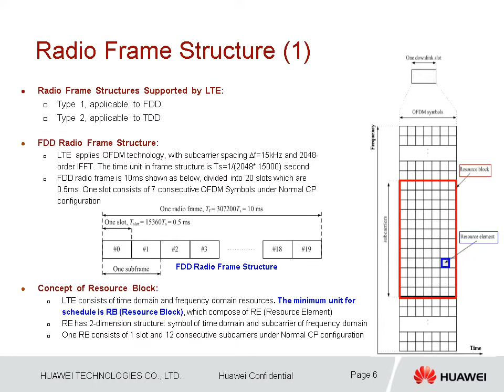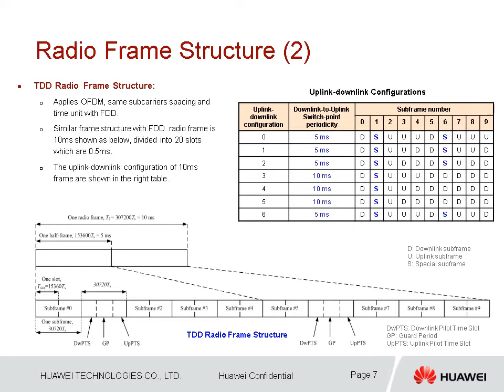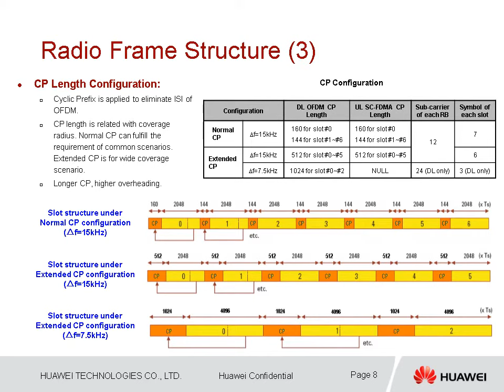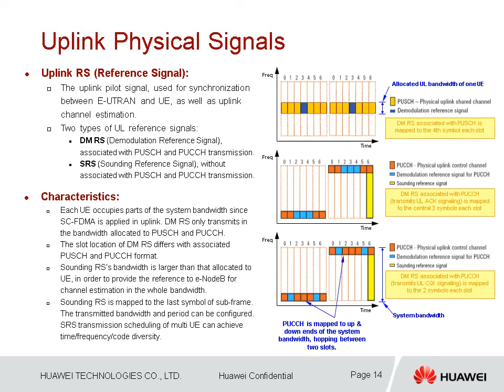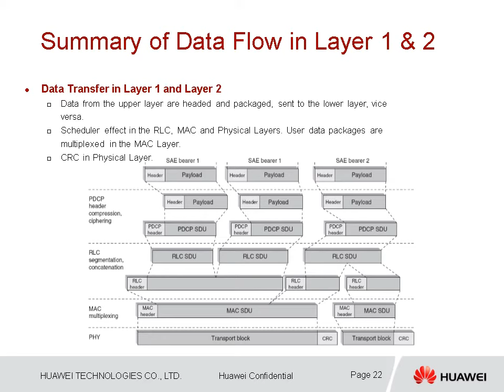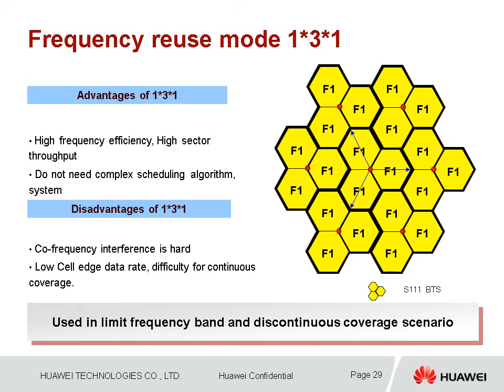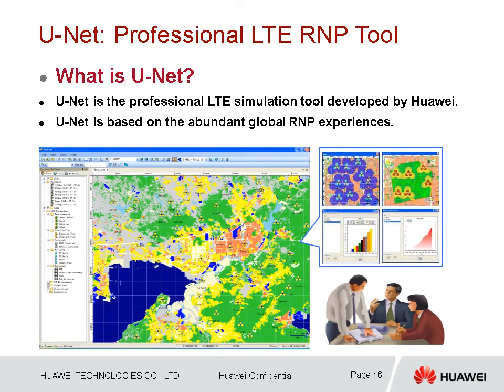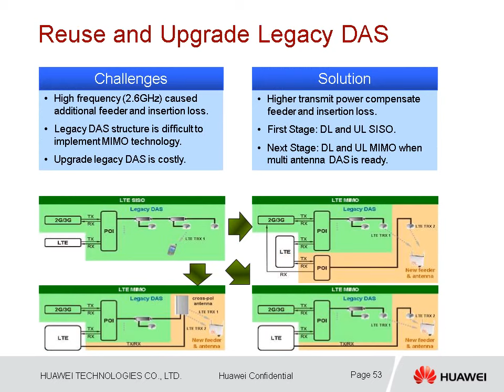Huawei LTE Network Planning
LTE has the flat network architecture and physical layer applies OFDM technology, as well as the MIMO, ICIC, etc.
LTE network planning includes coverage, capacity planning. Link budget and capacity estimation are introduced in these slides.
In RNP solution, you can find the introduction of RNP tools, performance enhancement features and other solution that customer will concern, such as the interference avoidance and co-antenna analysis